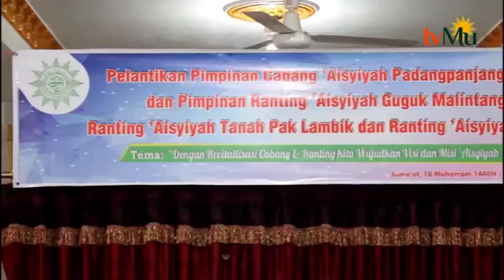Pelantikan PC Aisyiyah PPT